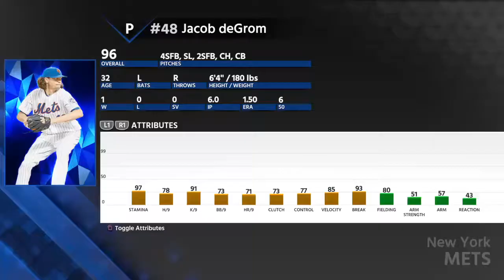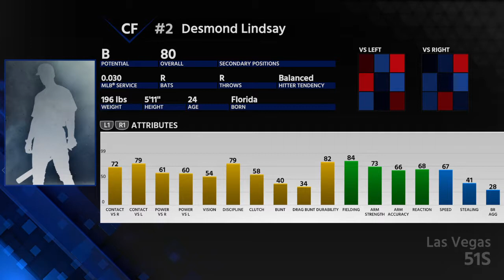New York Mets Franchise Mode Episode 16: deGromination! - MLB 18 - GM Mode Commentary